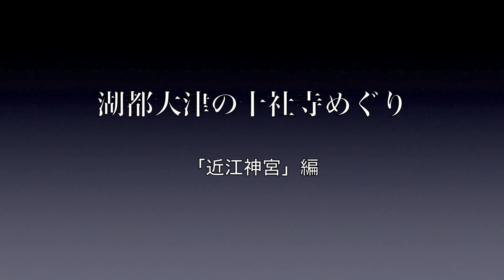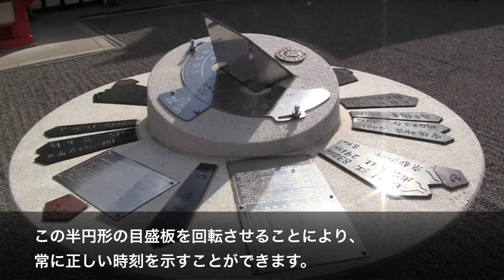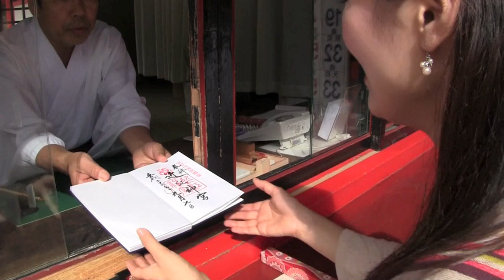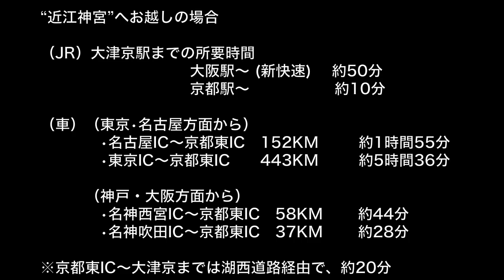近江神宮 Omi Jingu Shrine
ご祭神は大津京を建都した天智天皇。皇紀2600年を記念し、昭和15年に創建。広大な森に囲まれた境内には、朱塗りの楼門、近江造の本殿などが荘厳な雰囲気を漂わせています。
【近江神宮】
【おおつ観光インターネットチャンネル】